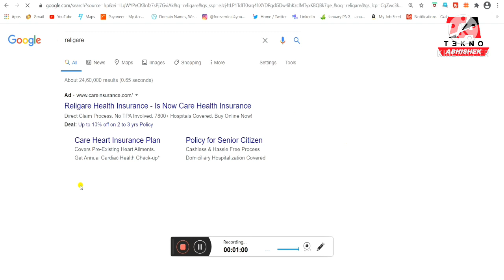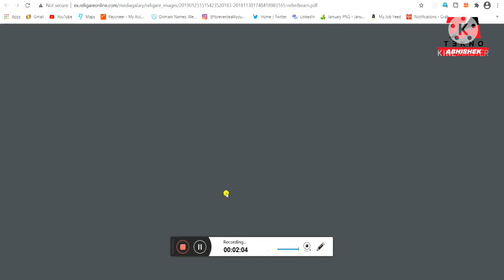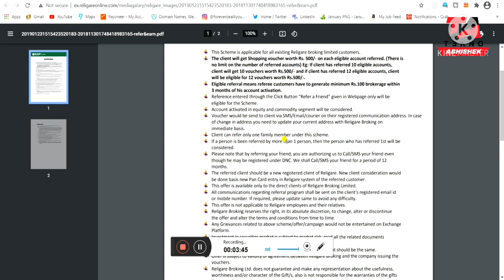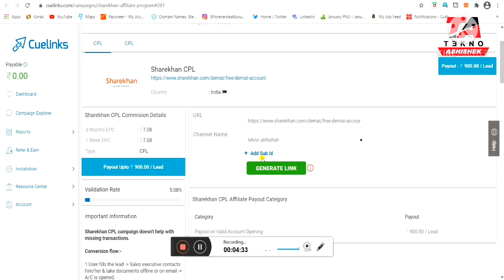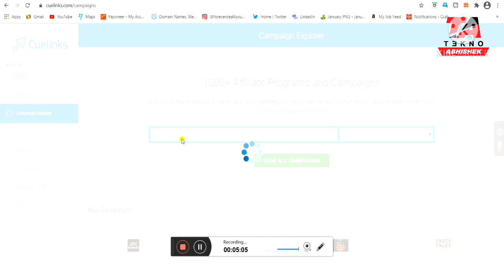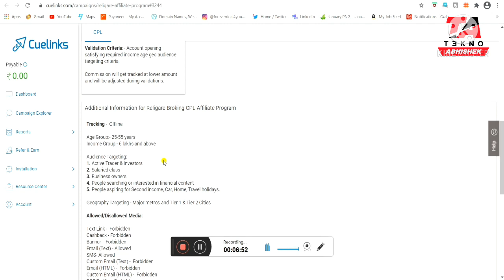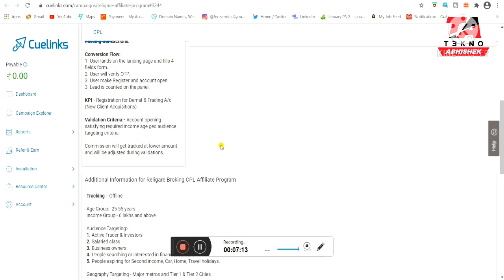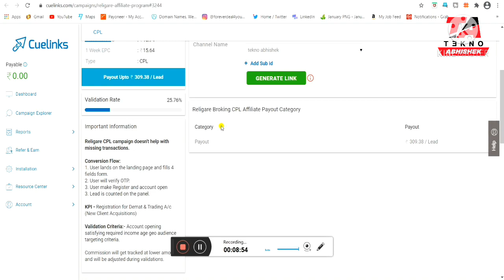Religare Broking Refer & Earn | Open Free Demat Account | Religare Referral Program | Teknoabhishek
दोस्तों स्वागत है आपका आपके यूट्यूब चेंनल Teknoabhisek में दोस्तों आज हम इस वीडियो के अंदर Religare Broking के बारे में जानकारी को समझेंगे की हम कैसे Refer & Earn कर सकते है दोस्तों वीडियो को अंत तक देखे और वीडियोपसंद आये तो वीडियो को लाइक शेयर और चेंनल को जरूर सब्सक्राइब करे
और जुड़े हमारे टेलीग्राम चेंनल से

Religare referral program to join.. के लिए लिंक कर क्लिक करे  👍👍

IIFL Securities me Demat account खुलवाने के लिए लिंक कर क्लिक करे  👍👍

UCC:- BP2609

Angel broking Demat account खुलवाने के लिए लिंक कर क्लिक करे  👍👍

5-Paisa Demat account  खुलवाने के लिए लिंक कर क्लिक करे  👍👍

icici broking Demat account खुलवाने के लिए लिंक कर क्लिक करे  👍👍